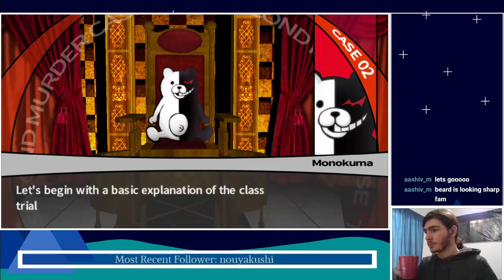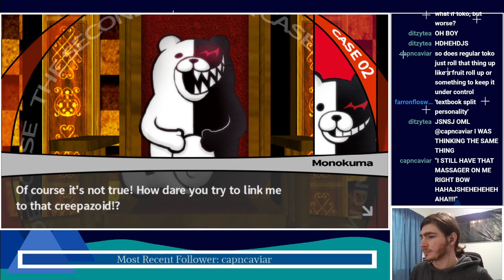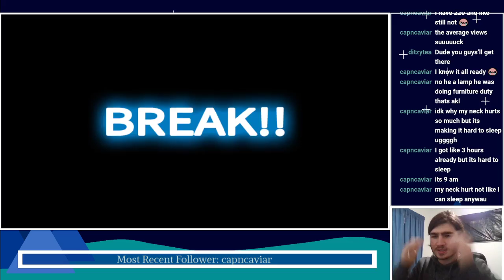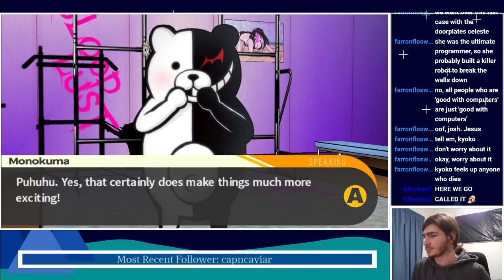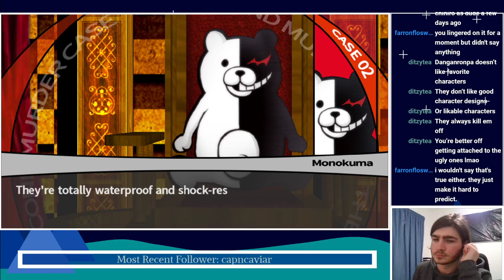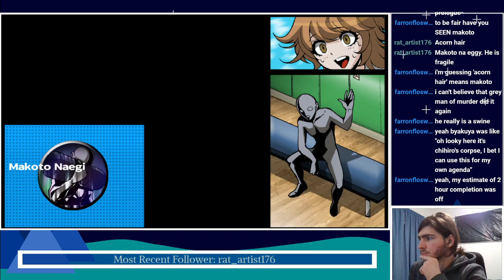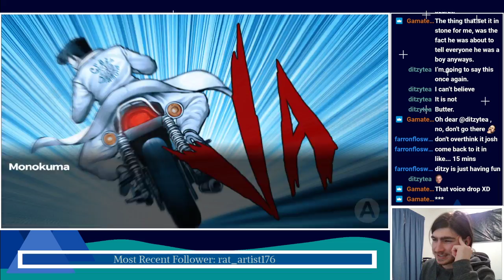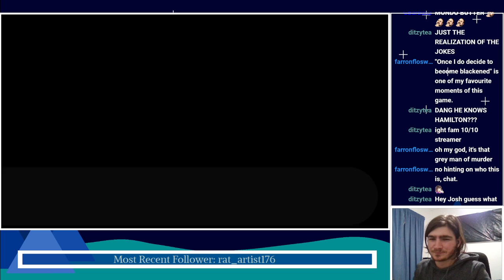The Second Trial! Who is Jack? Danganronpa #9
This is a pretty emotional one, to be honest. But seriously, what the heck is up with that Hangman's Gambit? It's not even, like—ugh, I'm tired, man.

Originally broadcast 17 April 2021.